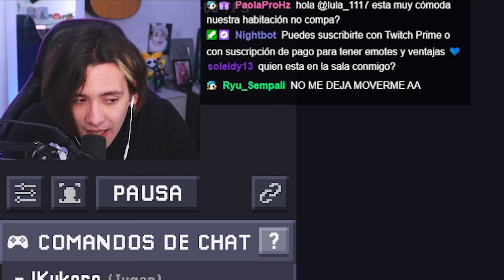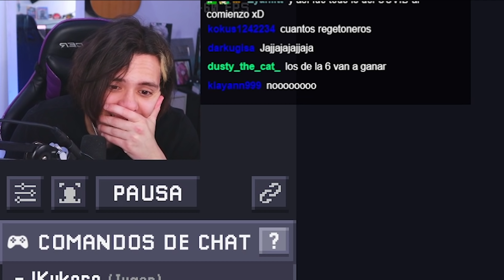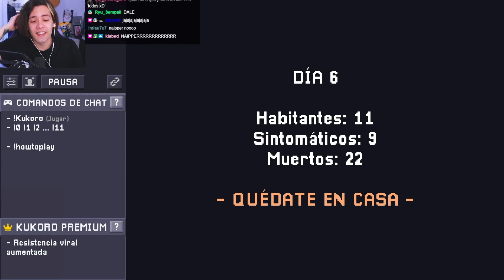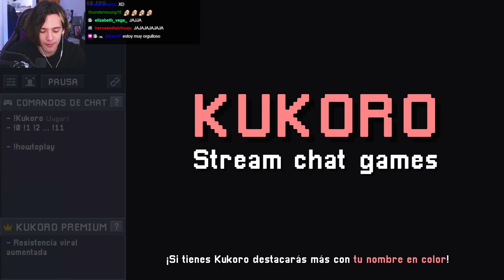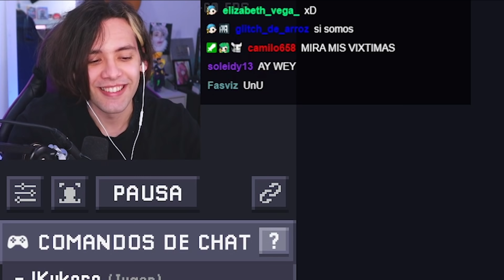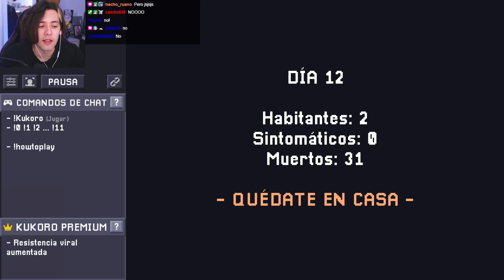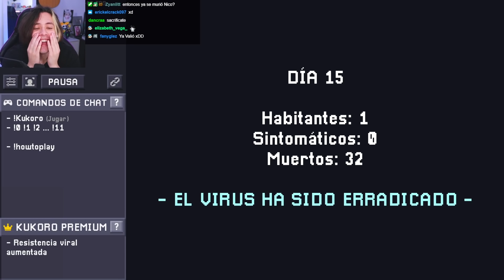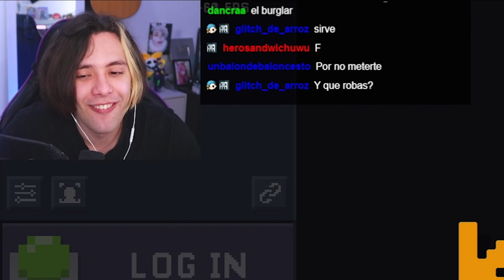PROVOQUÉ Una Epid3mia ENTRE Mis SUSCRIPTORES | KUKORO STREAM CHAT GAMES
Mikecrack (canal que recomiendo con tremendos vídeos de mikecrack.exe, minecraft y más)

DeiGamer (canal que recomiendo con raps de Minecraft, raps de Slenderman, raps de Isaac y Undertale, Deltarune)

iTownGamePlay *Terror&Diversión* (canal de Poppy Playtime, Isaac, Friday Night Funkin, juegos de terror y juegos de miedo que recomiendo)
iTownGamePlay *Terror&Diversión* - Análisis DEFINITIVO al TRAILER OFICIAL de Poppy Playtime Chapter 2 | TEORÍAS, SECRETOS y MUCHO MÁS:

iTownGamePlay *Terror&Diversión* - 17 COSAS QUE NO VISTE en el TRAILER del CHAPTER 2 de POPPY PLAYTIME QUE LO CAMBIARÍAN TODO !!:

Bobicraft (canal que recomiendo de Minecraft, retos de minecraft y servidores de Minecraft)

Pato Horneado (canal que recomiendo porque sube buenos vídeos de Minecraft y juegos indie)

WIZZY (recomiendo mucho sus vídeos de teorías e investigaciones)

AQUISI (RECOMIENDO este canal por sus vídeos de gameplays diferentes)

Spreen Bot (recomiendo los tremendos memes de aquí xD)

Pipepino (el mejor canal de salseo!)

ZellenDust (gran canal de gameplays!)

Niconejo - NICO CORE REACCIONA A LA HISTORIA Y FINALES DE FNAF SECURITY BREACH DE PEPE EL MAGO
Niconejo - NICO CORE REACCIONA A PEPE EL MAGO EASTER EGGS Y REFERENCIAS A FIVE NIGHTS AT FREDDY'S EN JUEGOS